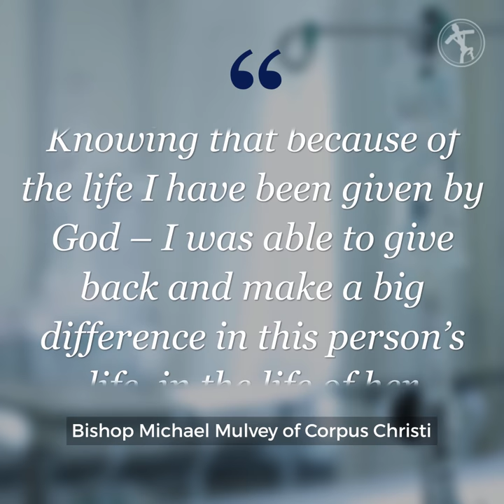Corpus Christi bishop donates bone marrow to save a mother's life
This week, Bishop Michael Mulvey of Corpus Christi reflected on bone marrow donations and the life of the mother whom he helped save.

Before he became a bishop, Michael Mulvey joined the Be the Match Registry, the world’s largest register for bone marrow transplants (BMT), which is run by the National Marrow Donor Program.

After the organization discovered a match, South Texas Catholic reported, Mulvey, 70, traveled to San Antonio to make a peripheral stem cell donation. He had matched with a mother who had been diagnosed with a type of blood cancer.